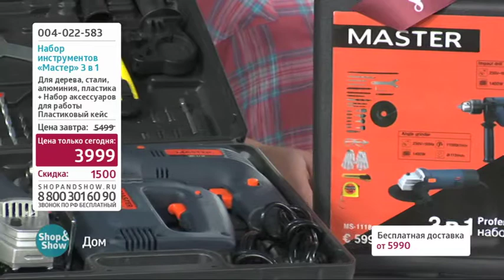Набор Инструментов Мастер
Обзор на товар Набор Инструментов Мастер